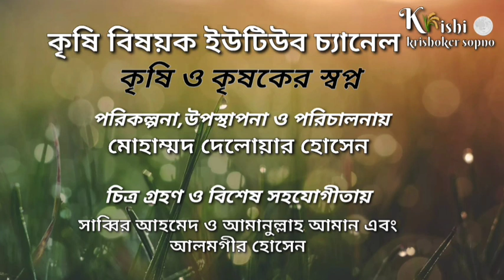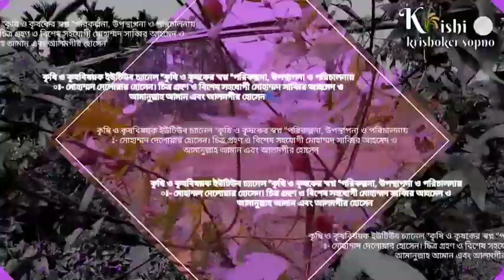চুকাই,চুকুর,চুকা,চিউর,মেস্তা,চুই,চুপর,হইলফা।Sour fruits.Luoshen flower. ruby plant.kerkede.chukai.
চুকাই,চুকুর,চুকা,চিউর,মেস্তা,চুই,চুপর,হইলফা,
লালুমবুড়ি, মেটটস।Luoshen flower.ruby plant.sour fruits.
sour food.sour flower.kerkede.
chukai,mettoshchukai foler upokarita.chukai,chukur,chukuri,chupur,chuouri,chiur,mesta,tengamore,hiolfa,chui,chukki,chuka,horo gota etc are called.
this fruits are called kerkade jajallahu khairon in middle East or Saudi Arabia,Katar,Dubai,Arob Amirat.
these fruit, tree and leafs are very useful to us.

চুকাইয়ের গুনাগুন।
চুকাইয়ের ভেষজ গুন।
চুকাইয়ের উপকারিতা।
চুকাইয়ের পুষ্টিগুন
we can eat it’s fruit by cooking.we can also eat it’s leaf as delicious food.
It reduce high blood pressure and cholesterol.colourful and beautiful fruit is chukai.this fruit is very sour and testy.it is a traditional fruit of rural bangla.Once chukai fruit is available in everywhere but now a days chukus are non seen like previous.
chukai,chukur,chupur,chupuri,hoilfa,mettos, lalumburi,mesta,chiur etc.

sour fruits.
luoshen flower.
kerkede jajallahu khairon.

কৃষি ও কৃষকের স্বপ্ন ইউটিউব চ্যানেল

krishi o krishoker sopno

পরিকল্পনা,উপস্থাপনা ও পরিচালনা ঃমোহাম্মদ  দেলোয়ার হোসেন